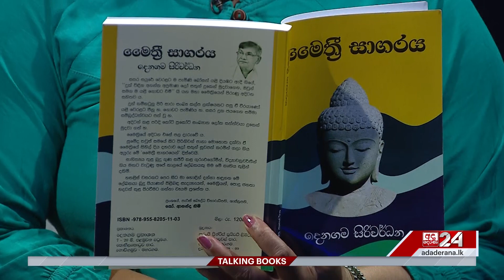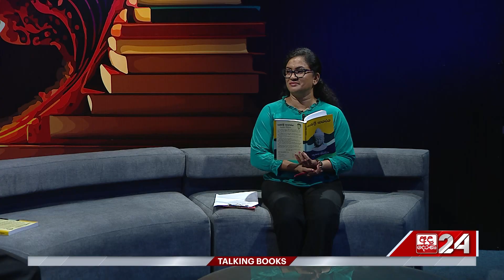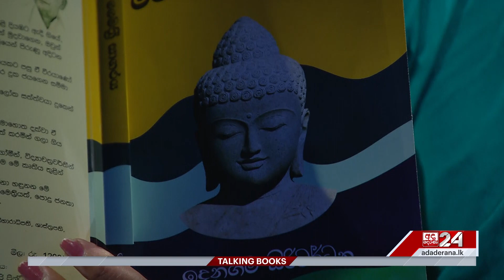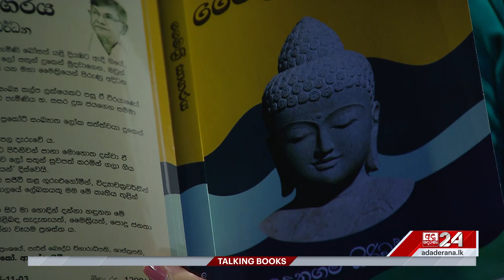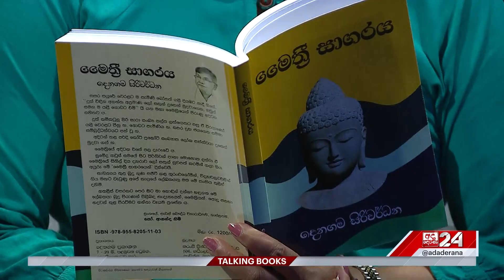TALKING BOOKS | Denagama Siriwardana 02 | EPISODE 1421